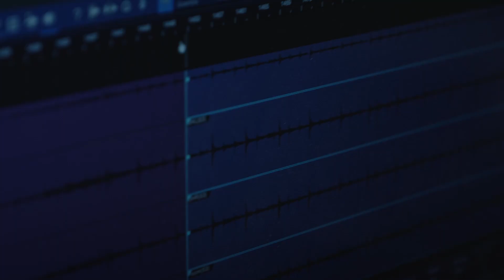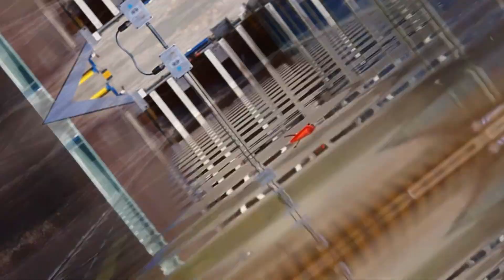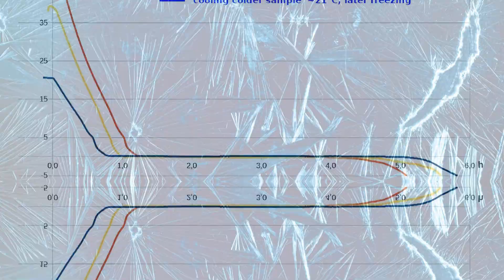Bizarre and Rare Natural Phenomena that Leave Scientists in Awe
We bring you yet another video, where you can discover some of the intriguing natural phenomena that exist in this world. We'll explore six remarkable occurrences that often defy belief: Ball Lightning, the Taos Hum, Rogue Waves, Sinkholes, Ice Circles, and the Mpemba Effect. All of these phenomena are vastly observed on earth throughout history, however some of them are yet to be scientifically explained.

Our goal is to post videos weekly that nourishes the curious intellects who pass by our channel :)

0:00 Ball Lightning
0:59 Taos Hum
1:35 Rogue Waves
2:14 Sinkholes
2:53 Ice Circles
3:16 Mpemba Effect
3:39 Outro